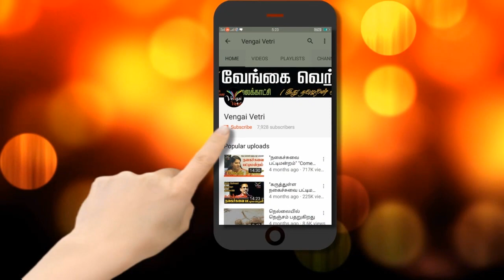தூத்துக்குடியில் துப்பாக்கி சூடு | இன்றும் ஒருவர் பலி | One killed in firing in Tuticorin today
தூத்துக்குடியில் துப்பாக்கி  சூடு இன்றும் ஒருவர் பலி